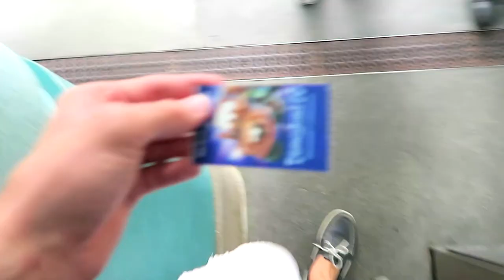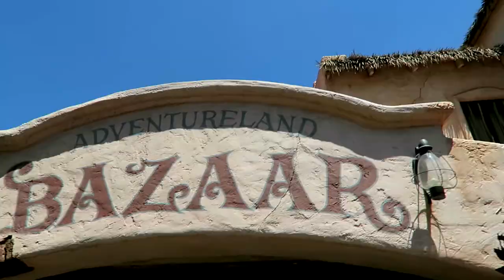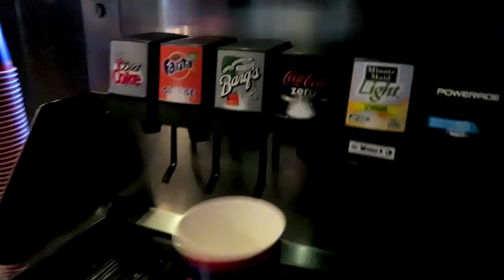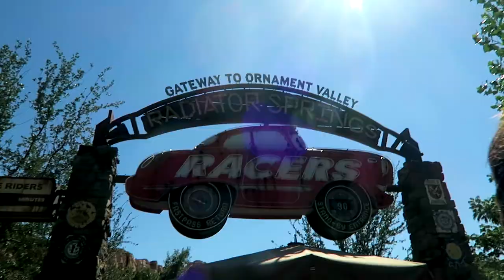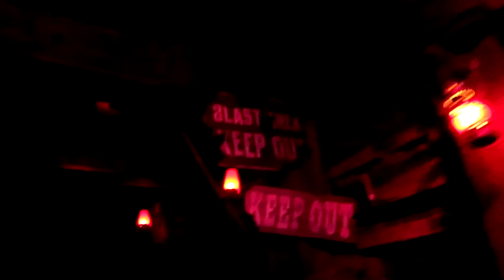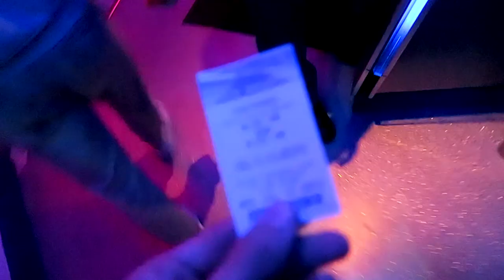Adventurous day at Disneyland! - Vlog 004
Greg, Austin and I spent the Day at Disneyland. It was a great day.

Created using: Canon G7X, Canon Rebel T5i, GoPro,  Avid, Adobe Premier, WiFi, Fun!